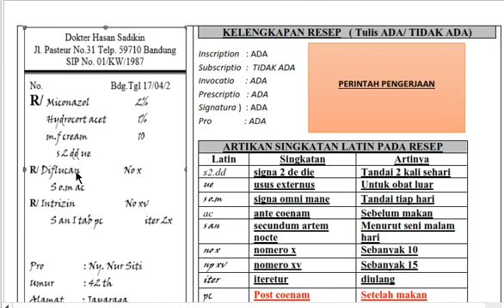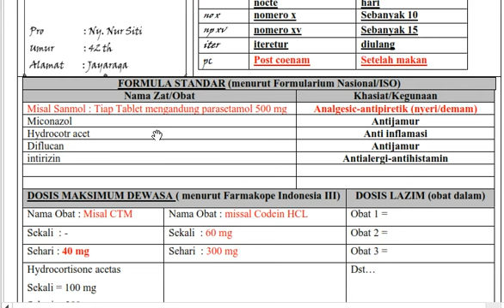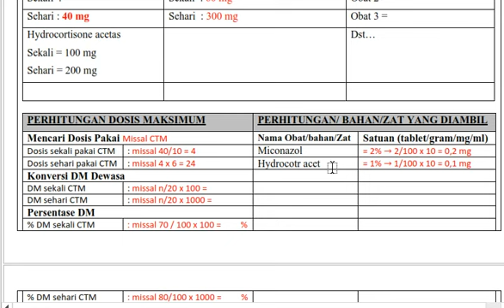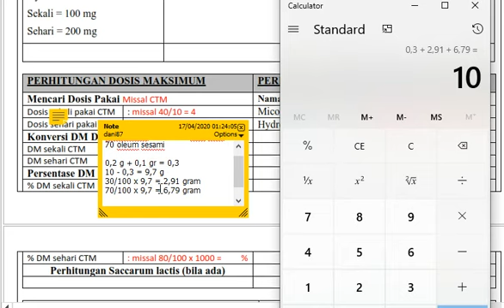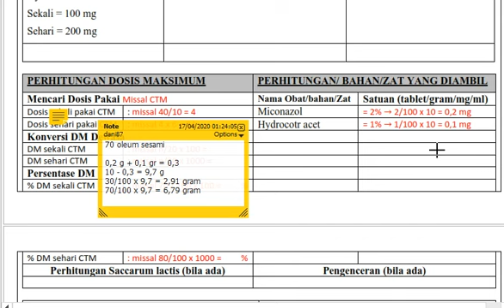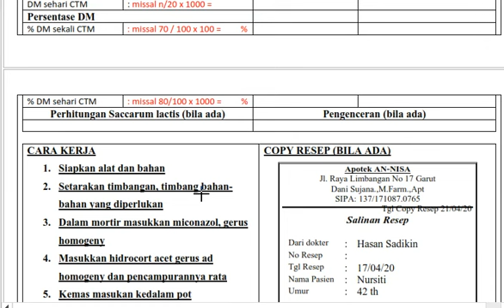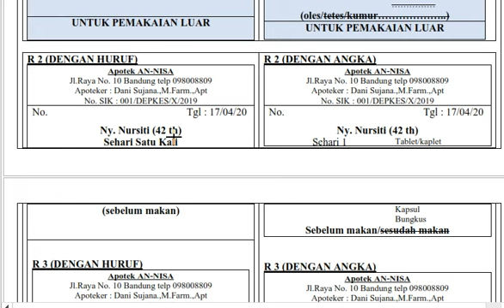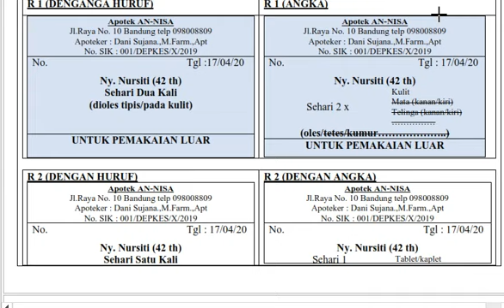Resep krim "basis unguentum simplex" (Recipe cream "base unguentum simplex")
farmasi farmakologi farmasetika ilmu resep apoteker pendidikan e-learning kesehatan obat kosmetika mengerjakan resep apoteker perhitungan dosis cara meracik meracik obat pharmacy pharmacology pharmaceuticals recipe science pharmacist education health drugs cosmetics working on a doctor's prescription coumponding and dispensing how to mix drugs a copy of the recipe dose calculation dose determination copy resep doctor's prescription